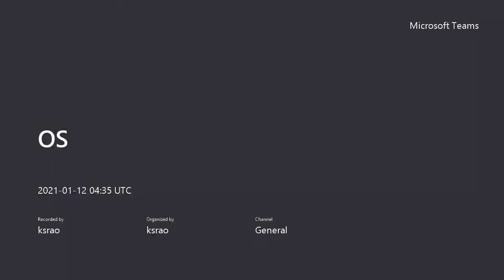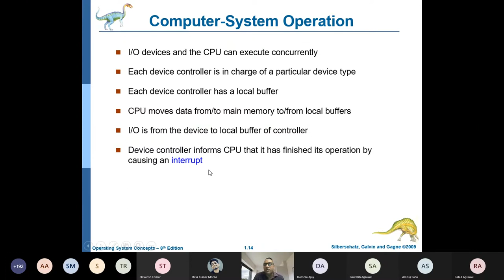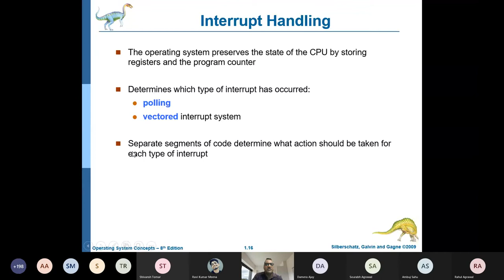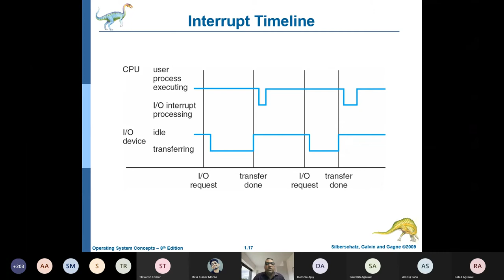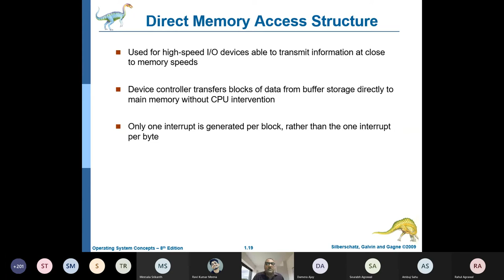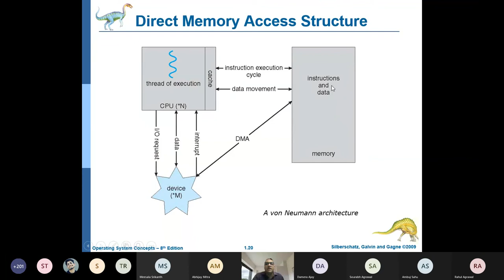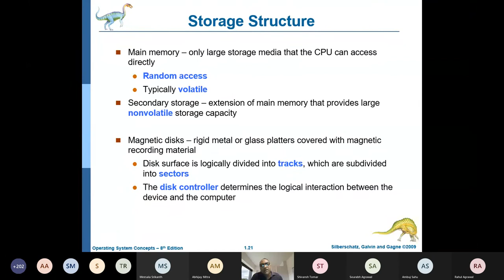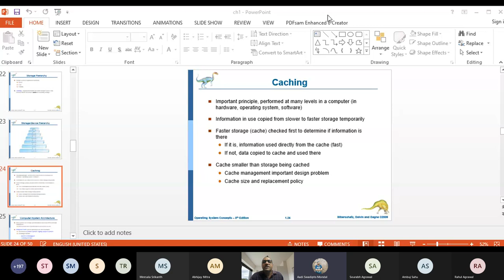CAOS 12/01/2021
More Topics You Can Find Here

12. To join open and free classroom for Data Science, please

14. You can review our channel